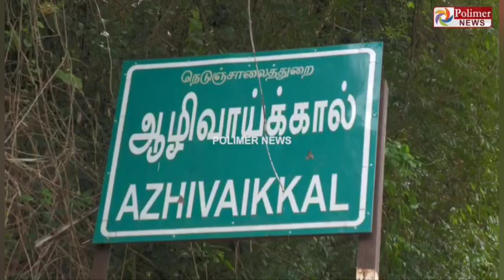100 நாள் வேலைவாய்ப்பு திட்டத்தில் பணியாற்றிக் கொண்டே குரூப் 2 தேர்வில் மாற்றுத்திறனாளி நபர் சாதனை